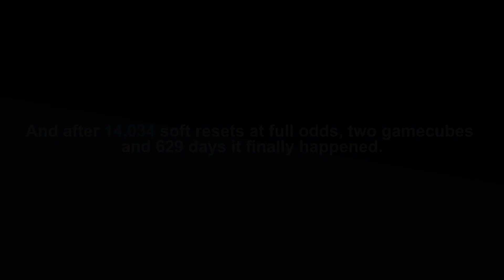Live Shiny Shadow Heracross in Pokemon Colosseum After 14,034 Soft Resets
I began this hunt in August, 2018 and have easily put more than 500 hours into soft resetting in Pokemon Colosseum. Up until this point the hardest hunt I'd ever done was the Johto starters in HGSS so this was a true wake up call into the world of full odds hunting.

And of course thank you to Brett, Rob, Keith, Roy, Barley, Nad and anyone who's stuck by me over this nearly two year journey! You guys all contributed in some way and I couldn't have done it without you!